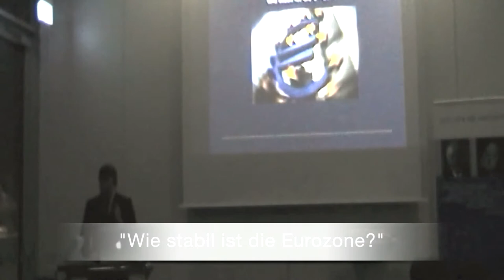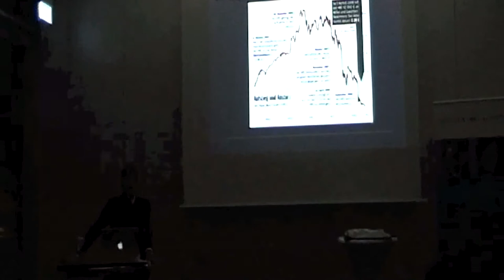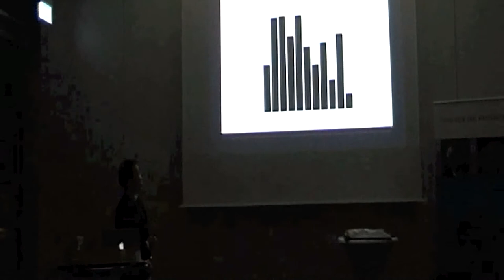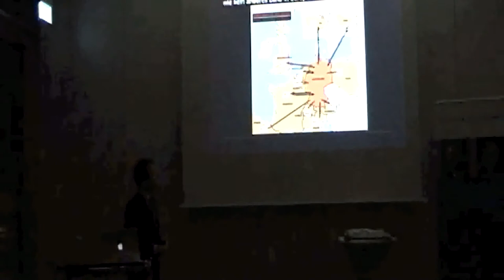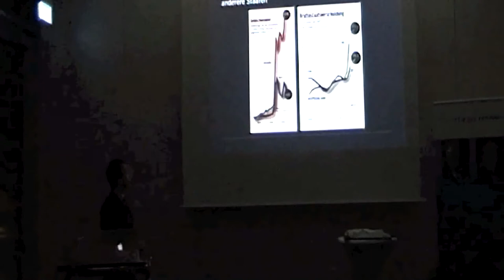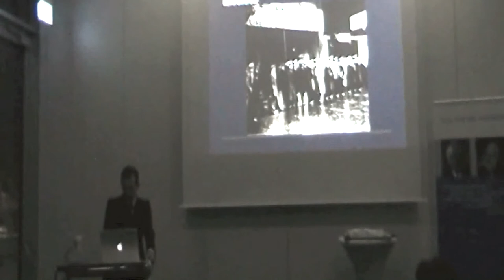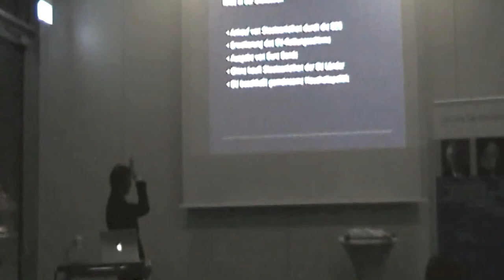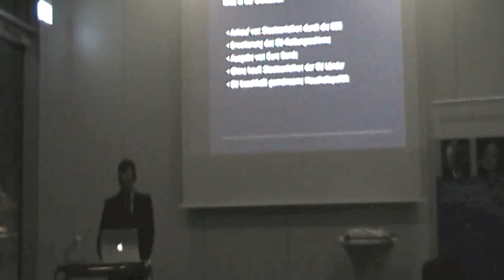LHG-BW: "Wie stabil ist die Eurozone?" mit Dr. Volker Wissing MdB an der ZU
(Friedrichshafen – 31. Januar 2011) Dass die Finanz- bzw. Währungskrise auch nach dem "Aufspannen" eines Rettungsschirms nach dem anderen noch nicht vorbei ist, lautete das Fazit des anschaulichen Vortrags von Dr. Volker Wissing MdB, Vorsitzender des Finanzausschusses des Deutschen Bundestages, an der Zeppelin University Friedrichshafen. Landesverband Liberaler Hochschulgruppen Baden-Württemberg, Liberale Hochschulgruppe Zeppelin und die Friedrich-Naumann-Stiftung für die Freiheit hatten bereits zum zweiten Vortrag eines hochkarätigen Referenten innerhalb eines halben Jahres an die Zeppelin University geladen.

Vor zahlreichen Zuschauern, in dem bis auf den letzten Platz gefüllten Saal am Seemoser Horn, spannte der Finanzexperte einen weiten Bogen von amerikanischen Immobilienkrediten und havarierten US Banken bis zur zentralen Haushaltspolitik innerhalb der Eurozone. Eine solche, europäisch abgestimmte Vorgehensweise scheint dem FDP-Politiker unausweichlich um die aktuellen Herausforderungen an europäische Staatsfinanzen zu meistern. Vor diesen stehen nach seiner Ansicht nicht nur Staaten wie Griechenland, Irland und Portugal sondern ebenso die Bundesrepublik, die in die aktuelle Lage weit mehr involviert sei, als man zur Zeit aus den Zeitungen entnehmen könne.

"Ich betrachte es als historische Fehlentscheidung, dass auf Initiative unserer damaligen Bundesregierung der Stabilitätspakt aufgeweicht wurde", erklärte er vor einem Schaubild gegenwärtiger Staatshaushalte. In der Tat steht hier Deutschland im Mittelfeld der Staaten, die allesamt die einst festgelegten Maßnahmen für einen starken Euro nicht einhalten. "Die damals festgelegte Grenze der Neuverschuldung von drei Prozent des Bruttoinlandsprodukts war ursprünglich für schlechte Zeiten gedacht, mittlerweile wird sie nicht mal mehr in guten Jahren eingehalten", kommentiert Wissing dieses Bild. Besonders der griechische Balken wandert weit über die Markierung, was nach seinen Worten nur eine langfristige Umschuldung zur Folge haben kann. Solche Umschuldungen, bei denen vor allem die Kreditgläubiger beteiligt werden, sind jedoch nach Wissings Ansicht nicht immer unproblematisch. Wenn man etwa die Kreditschulden Spaniens betrachte, stelle man sehr schnell fest, dass die vermeintlich großen Kreditgeber größtenteils deutsche Kleinbürger seien, die einmal ihr Erspartes sicher in Staatsanleihen anlegen wollten. Die Krise, die schon längst aus den Schlagzeilen verdrängt wurde, ist also auch für uns noch lange nicht vorbei.